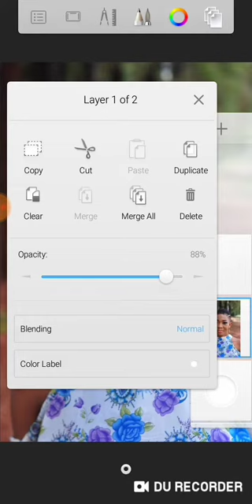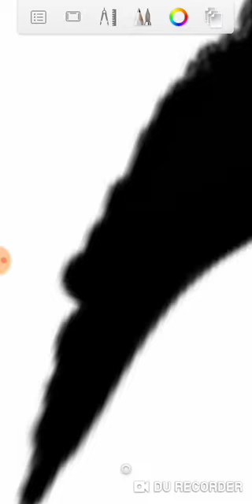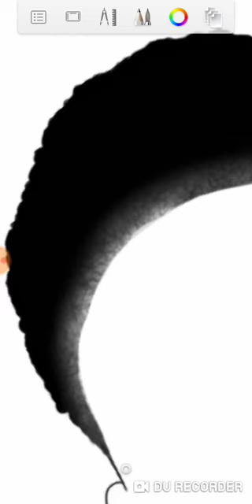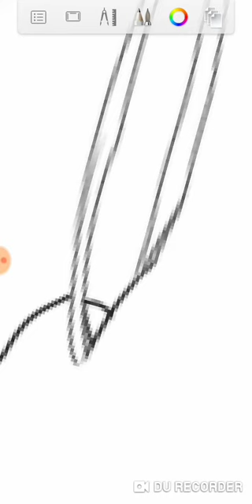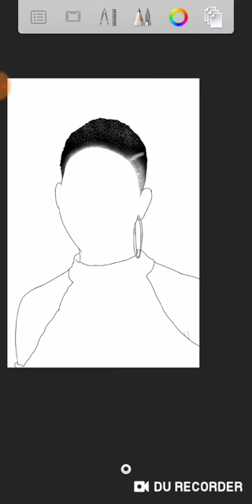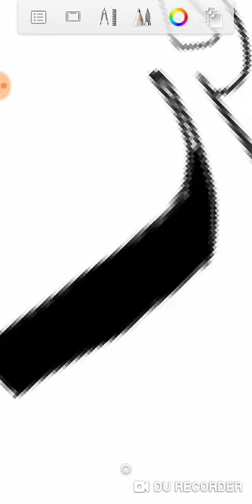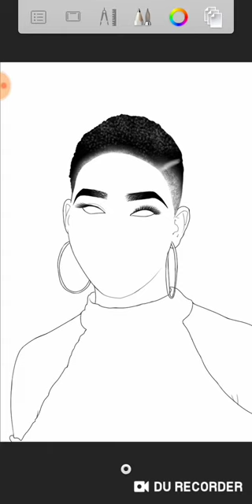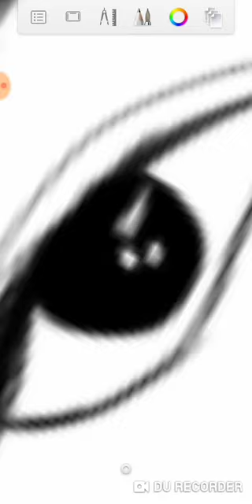How to sketch by fresh awt using autodesk sketchbook on Android device